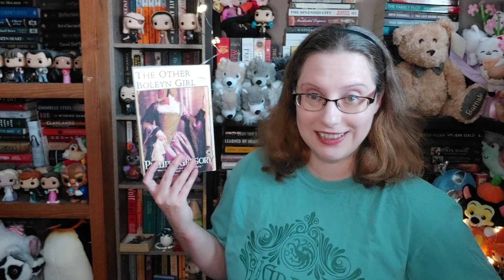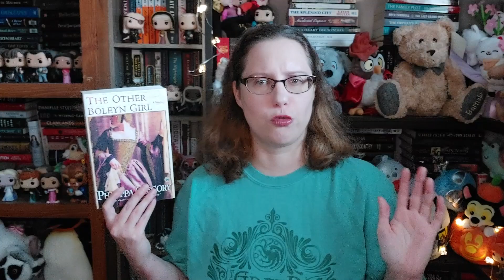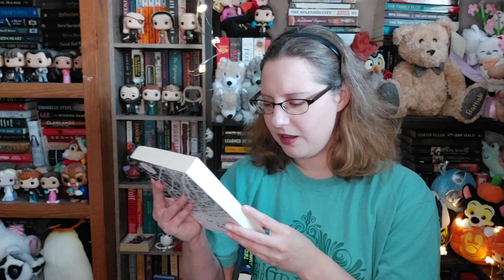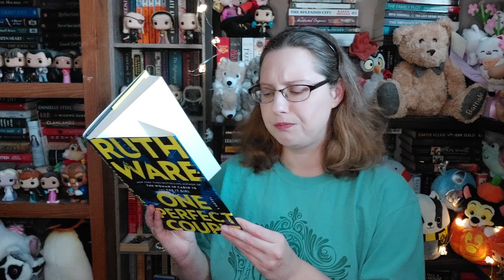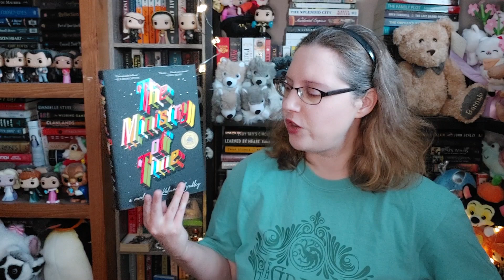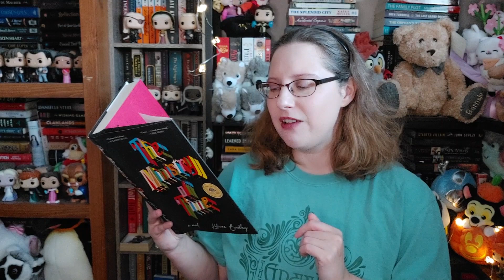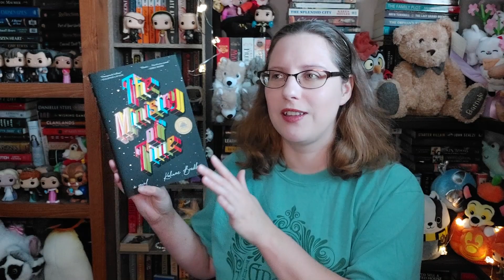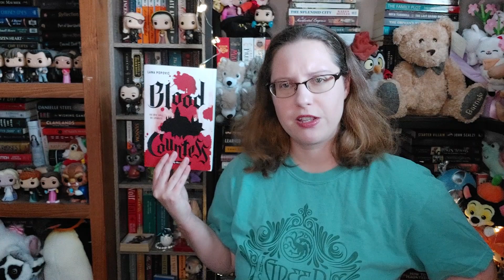August/September TBR (2024)